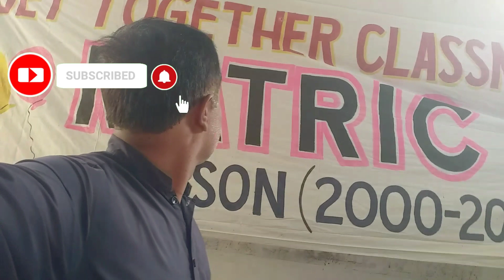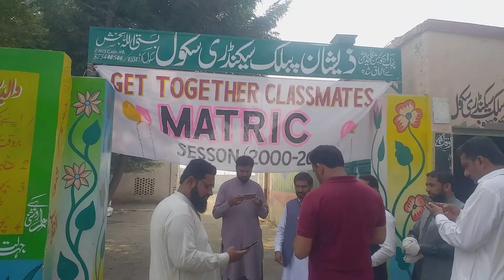Get Together Classmates Matric after 22 years | vella kaka Daily Routine village life of pakistan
vlogs
vlogs
vlog
gaoun
dehati
urdu
saraiki
punjabi
Vella kaka
vellakaka
kaka
vella
MyDailyRoutine
villagelifepakistan
Village Life Pakistan
Vella Kaka Daily Routine Vlog
Daily Routine
Village Life
Desi
Desi Vlogs
ویلا
ویلا کاکا